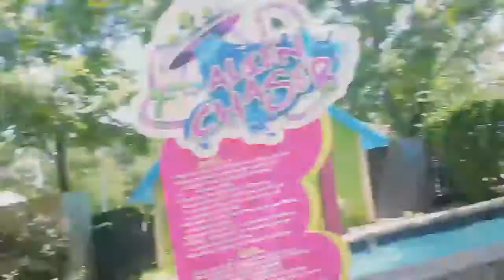PLAYING TRUTH OR DARE AT SPLASHTOWN (ANTHONY HAD TO ASK A GIRL OUT)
SEE YOU GUYS NEXT TIMEE !